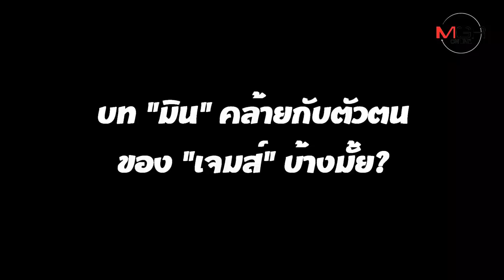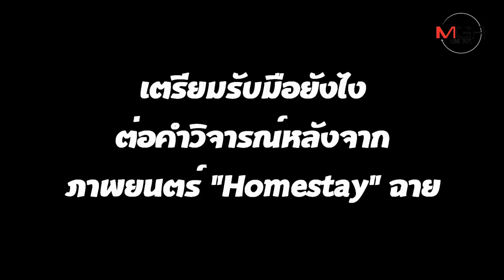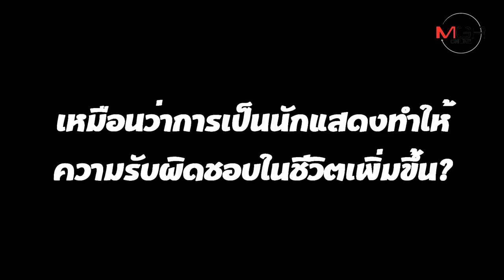ยิ่งกว่าได้รางวัลจากสวรรค์ : “เจมส์ ธีรดนย์” เปิดตัวตนบนเส้นทางนักแสดง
ถ้ามีโอกาสครั้งหนึ่งในชีวิต...จะไม่ลองคว้ามันหน่อยหรือ? เชื่อว่าคำถามนี้คงจะต้องมีผ่านเข้ามาในชีวิตของคนทุกคนอยู่ไม่มากก็น้อย คงเป็นแบบเดียวกับ เจมส์-ธีรดนย์ ศุภพันธุ์ภิญโญ นักแสดงหนุ่มที่พร้อมแล้วกับบทนำครั้งแรกในภาพยนตร์เรื่องใหม่ ‘Homestay’ จากค่ายจีดีเอช (GDH) เจ้าตัวบอกว่านี่อาจจะเป็นหลักไมล์ครั้งสำคัญในชีวิตเลยทีเดียว